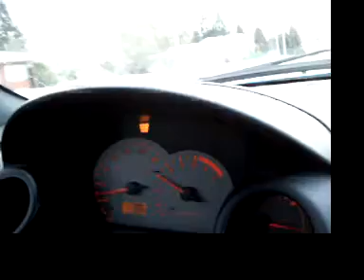On the Way to the gym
Driving in the snow